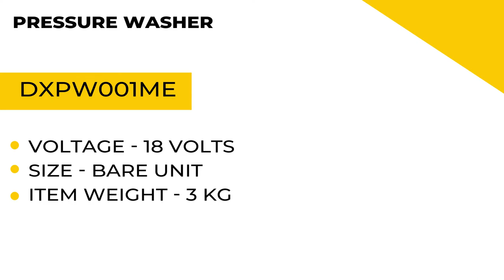DEWALT DXPW001ME High Pressure Washer, Black/Yellow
👉The perfect tool for artisans and professionals, able to remove the most stubborn dirt and handle heavy workloads, such as workshop and vehicle cleaning. Also suitable for use on uneven ground, such as on construction sites Outstanding pump-motor unit built to last and to provide reliable service in even the most extreme environments